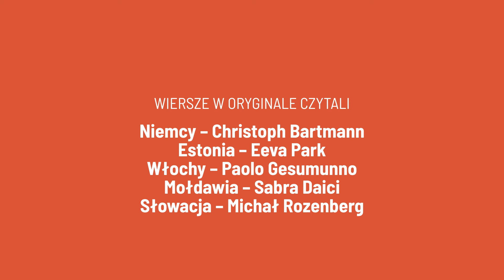„Wiersze w mieście” 2021, part 2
Piąta edycja międzynarodowej akcji „Wiersze w mieście” 2021, part 2

Wiersze po polsku czytali:
Beata Jewiarz i Paweł Iwanicki

Koncepcja, realizacja video, zdjęcia, montaż: Peter Łyczkowski
Zdjęcia aktorskie: Krzysztof Gromek
Muzyka, nagrania audio: Peter Łyczkowski
Produkcja: Norbert Bajan

Wiersze w oryginale czytali:

Christoph Bartmann /Niemy
Eeva Park / Estonia
Włochy / Paolo Gesumunno
Sabra Daici / Mołdawia
Michał Rozenberg / Słowacja